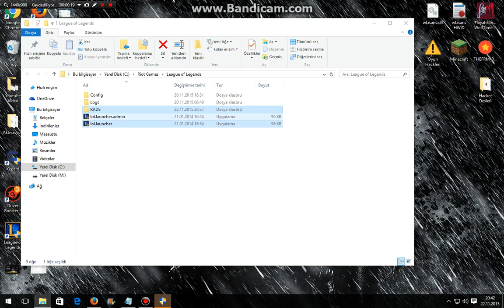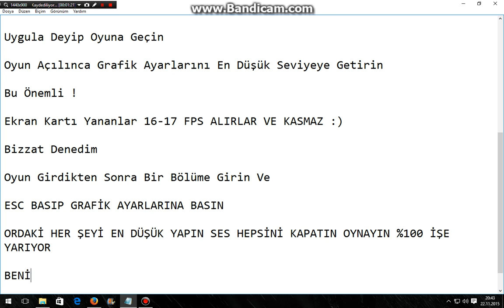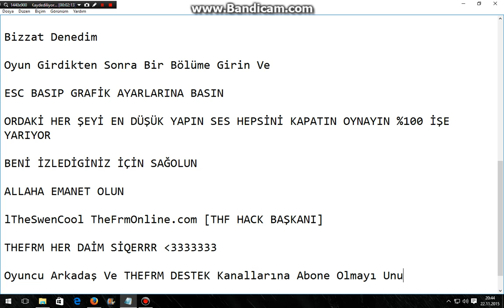League of Legends Windows 10 Kasma Sorunu Çözümü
skype
Mami: live:besirumut